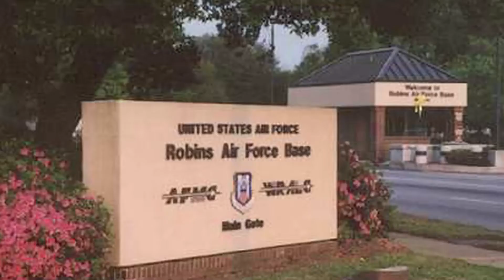Cong Dong VN Mien Trung Georgia Mung Xuan H264 moi